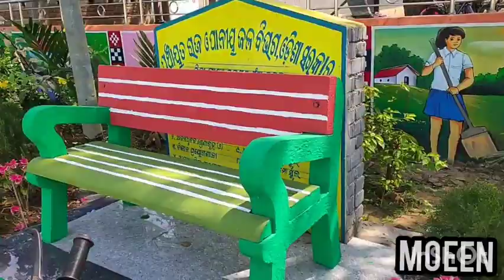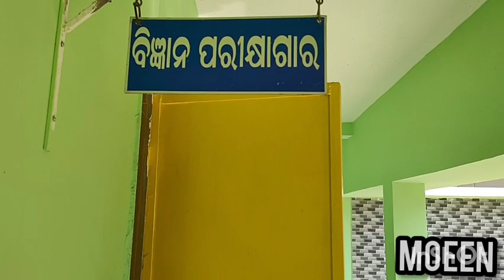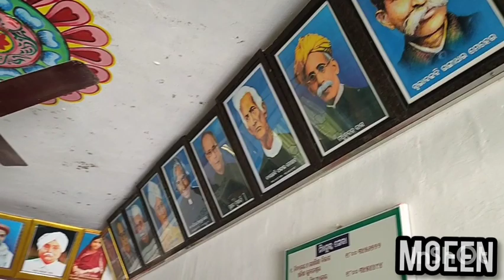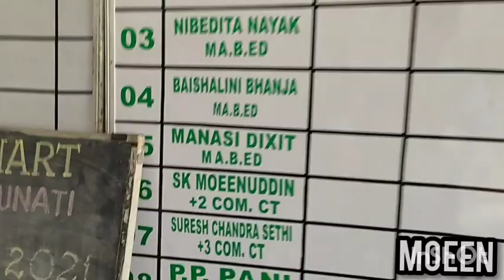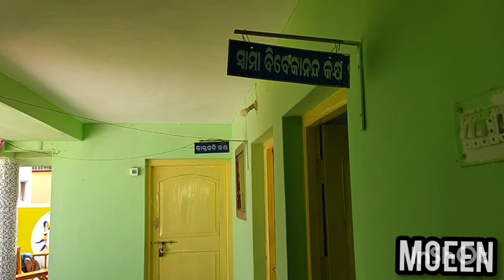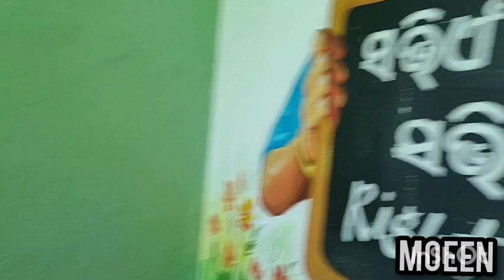GOVT. UPGRADED HIGH SCHOOL, CHUNATI - 5T Work is in progress (9th March 2022) Video By: Moeen Sir